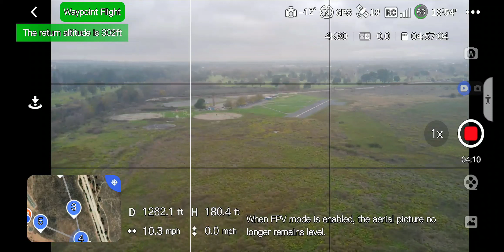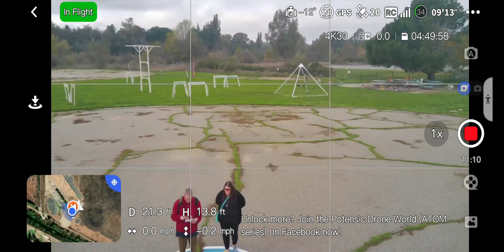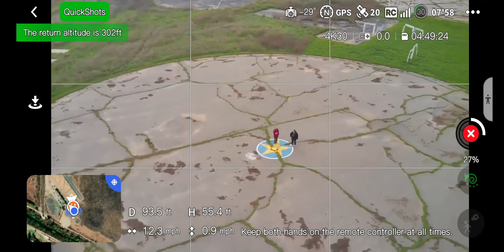ValleyFlyers. ScreenRecorder. Video2. 1-25-2024